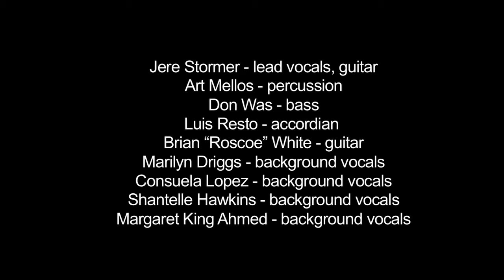JERE STORMER "If You Lived Here, You'd Be Homeless By Now"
Jere Stormer is the recipient of multiple Detroit Music Awards. He has performed at places ranging from the Flint Folk Festival to Dunegrass to Deep Ellum in Dallas to Beats/Eats to Uncommon Grounds in Chicago.

Jere Stormer - lead vocals, guitar
Art Mellos - percussion
Don Was - bass
Luis Resto - accordian
Brian “Roscoe” White - guitar
Marilyn Driggs - background vocals
Consuela Lopez - background vocals
Shantelle Hawkins - background vocals
Margaret King Ahmed - background vocals

RECORDED LIVE AT THE DETROIT CONCERT OF COLORS
JULY 17, 2010
Engineered and Mixed by
STEVE 'DR. CHING KING' & TOM COURT
Video Directed and Edited by
GEMMA CORFIELD
Cameras:
KEVIN LEESER
MELLISSA MANZAGOL
FERNANDA PIRES
Thanks to:
ROB BARNETT
MICHAEL ISABELLA
PAUL GALLAGHER
KIM SILARSKI
ISMAEL AHMED
Produced by DON WAS